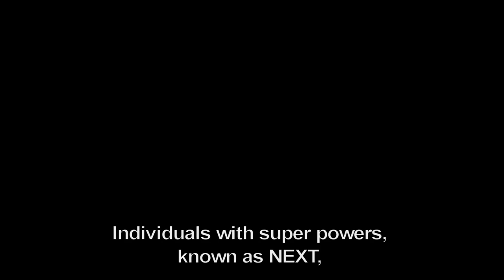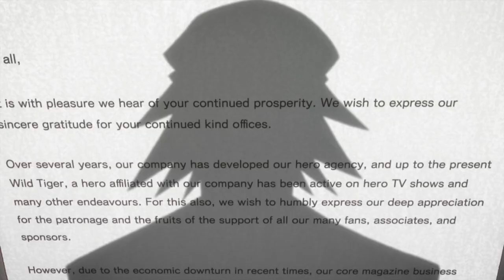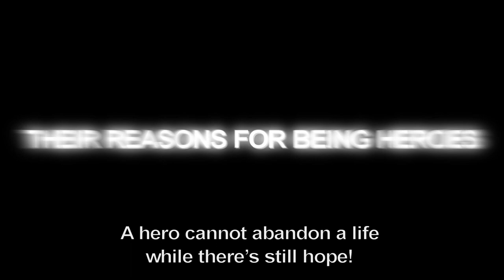Tiger and Bunny Trailer - Heroes Spotlight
The city of Stern Bild is protected by corporate superheroes known as NEXT, who fight crime while promoting their sponsors on the popular show "HERO TV." Veteran hero Wild Tiger relies on his years of experience and instincts to fight crime, but his tendency to destroy public property for the sake of protecting the lives of the innocent has earned him the nickname "Crusher for Justice." Now, under orders from his new employer, Wild Tiger finds himself forced to team up with Barnaby Brooks Jr., a rookie with an attitude. Two polar opposites work to fight evil in this thrilling buddy-hero action series